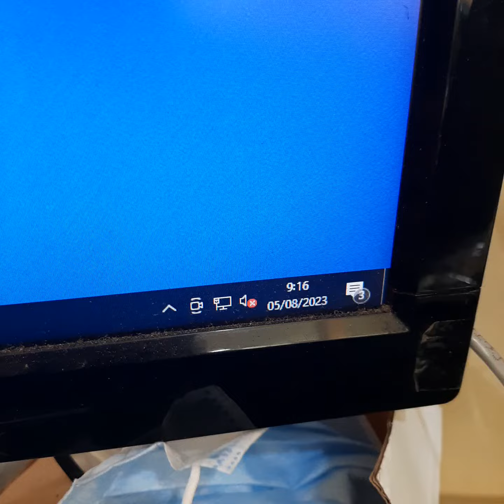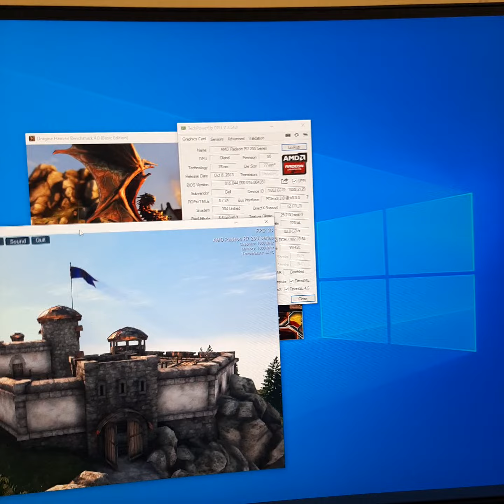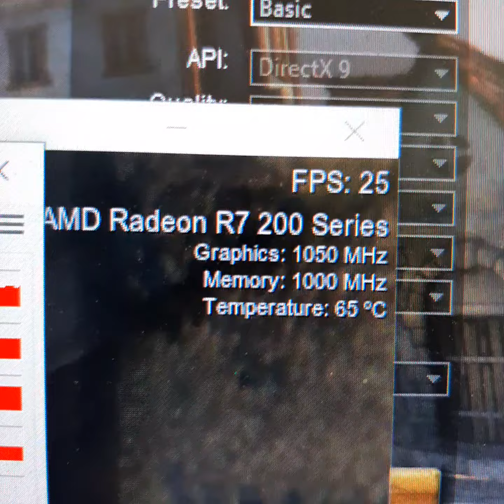DELL Radeon R7 250 R7250 2GB GDDR3 128Bit A******n